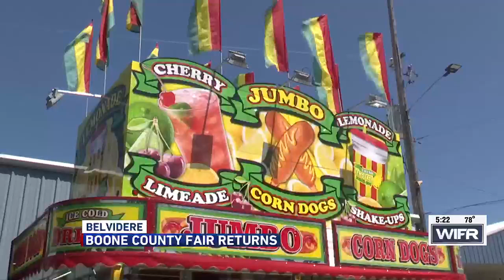Boone County Fair kicks off six days of fun